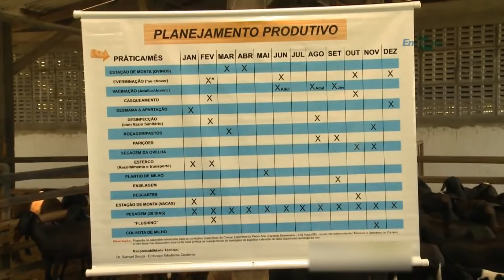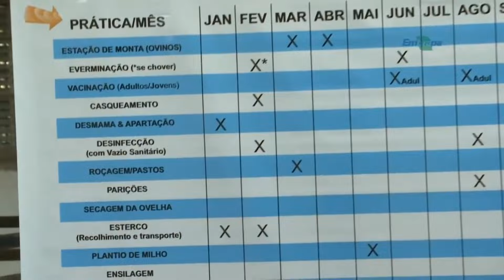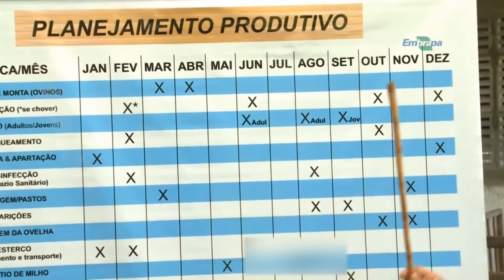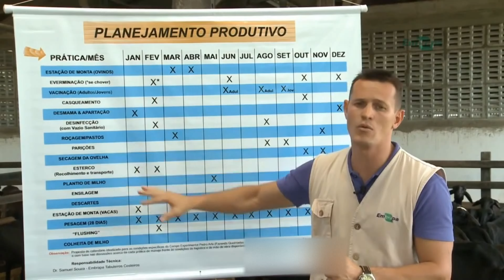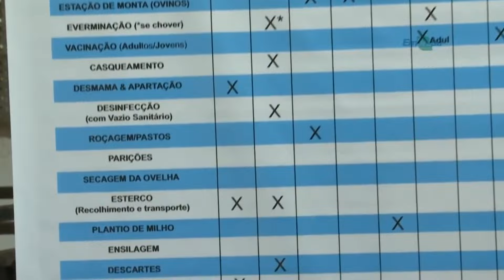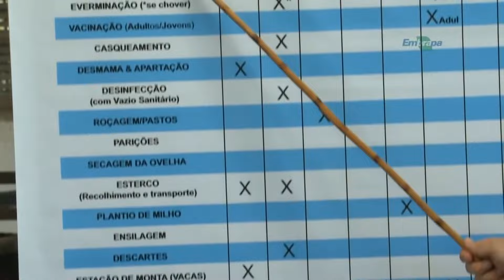Como planejar a produção de carneiros, ovelhas e cordeiros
Boas práticas no manejo, com planejamento, para produção de ovinos, principalmente no Nordeste, na região dos Tabuleiros Costeiros, permitindo assim a produção com qualidade e o atendimento da crescente demanda por esse produto no mercado das grandes cidades.

O médico veterinário Samuel Figueiredo de Souza, da Embrapa Tabuleiros Costeiros  (Aracaju, SE), mostra como práticas de manejo simples e de baixo custo adaptadas à realidade do Nordeste  podem aumentar a produtividade e a qualidade dos rebanhos, reduzindo os custos de produção da atividade e permitindo o fornecimento de produtos de qualidade e com alto valor agregado para estabelecimentos de alta gastronomia.

O planejamento e as recomendações são, sobretudo, quanto à qualidade, quantidade, formas de armazenamento e fornecimento estratégicos dos alimentos, bem como deve-se adaptar as fontes de nutrientes conforme o clima local. "Como nós humanos, os animais também precisam estar bem alimentados e nutridos para terem bom desenvolvimento, e esses alimentos devem ser planejados de acordo com a localidade e necessidade dos animais" disse Samuel Souza.

00:00 - Porque planejar
01:23 - Calendário
04:28 - Várias alternativas de alimentação